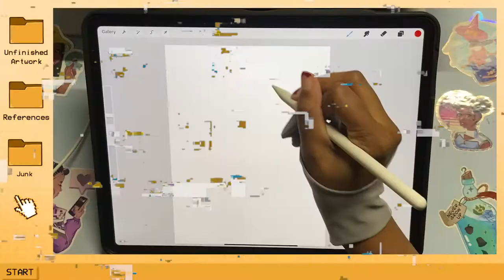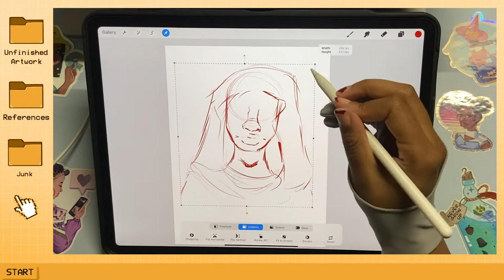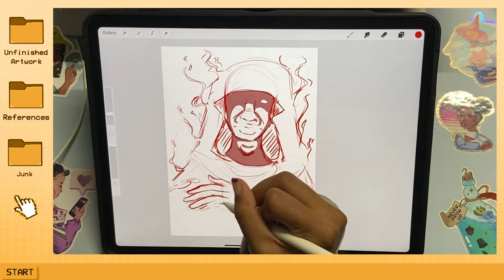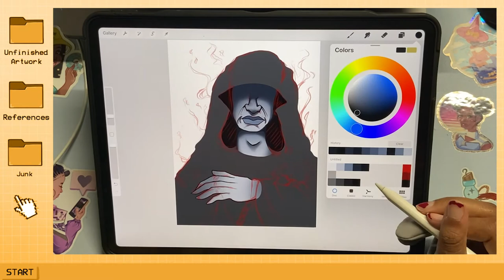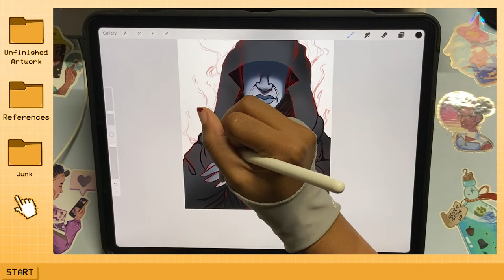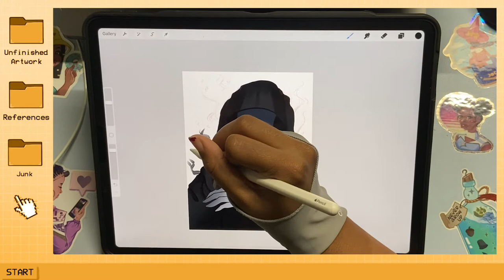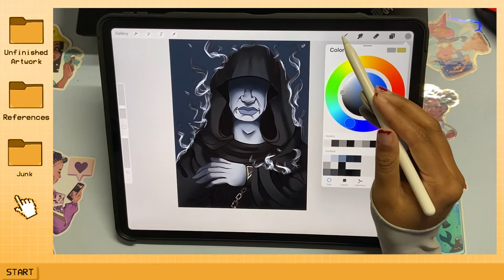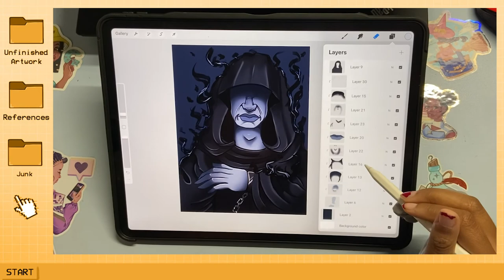Drawing My Sleep Paralysis Story Episode 1: The Cloaked Figure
Welcome to Episode 1 of my Sleep Paralysis Story: The Cloaked Figure.

There are a total of 4 episodes, taken place in 4 different places and I've seen 4 different things. Come draw with me as I tell you my Sleep Paralysis experience while I draw what I had seen.

FAQ

► What device do you draw with?

Procreate App for iPad Pro

► What do you use to record your digital art:
iPad Pro/Phone/Screenflow

►Intro by shirashiloni from Panzoid.com